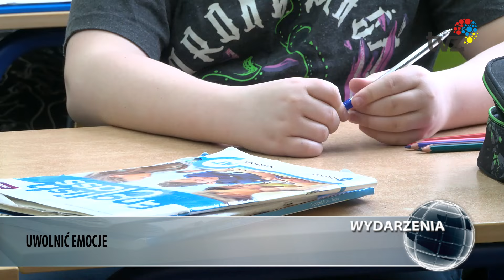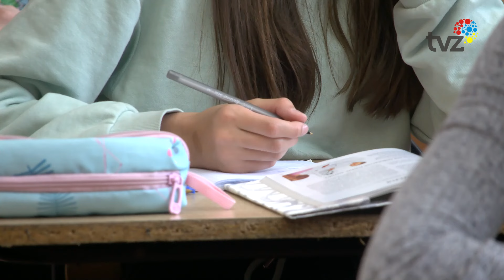WYDARZENIA - SERWIS INFORMACYJNY (05.06.2024)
1.
„Słowa na piasku” na podstawie tekstu hiszpańskiego dramatura Davida Desoli w reżyserii Adama Biernackiego to najnowsza premiera Teatru Nowego w Zabrzu, którą widzowie zobaczą już w najbliższy weekend.

2.
Radzenie sobie z emocjami to trudna sztuka, której każdego dnia bez względu na wiek i dojrzałość uczymy się wszyscy. Kryzysów emocjonalnych doświadczają również dzieci.